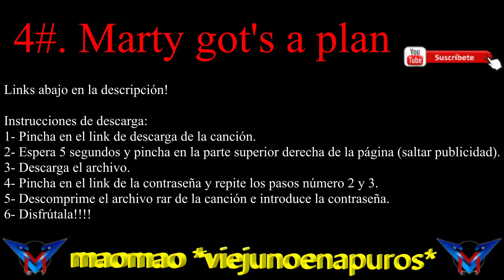4#. Marty got's a plan. Descarga música sin copyright para editar tus vídeos! Ideal para youtuber!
Descarga ya la música de tus youtubers favoritos sin copyright!!
Edita tus vídeos con la mejor música y sonidos.
Nexxuz, Rubius, Vegetta777, Willyrex, PewDiePie, Folagor y muchísimos más ya disfrutan de ellas!!!
Sé el próximo!!!

Instrucciones de descarga:
1- Pincha en el link de descarga de la canción.
2- Espera 5 segundos y pincha en la parte superior derecha de la página (saltar publicidad). (a veces tarda unos segundos en aparecer el archivo, depende de como tenga el día adfly...jejeje.).
3- Descarga el archivo.
4- Pincha el link de la contraseña y repite los pasos número 2 y 3.
5- Descomprime el archivo rar de la canción e introduce la contraseña.
6- Disfrútala!

Ojalá un día pueda agradecer a todos aquellos que me apoyan.
Un día sabrán lo importante de todo esto para mí y los míos...